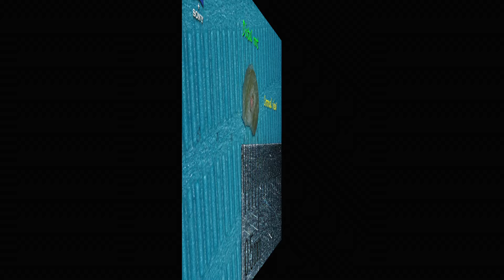Endodontic microsurgery tooth 46